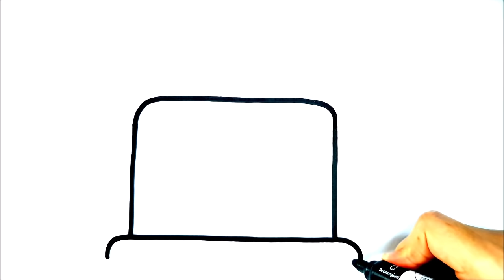HOW TO DRAW A CUTE CAKE EASY STEP BY STEP